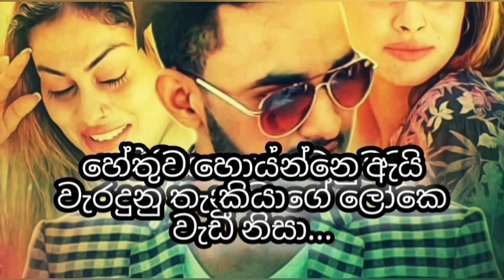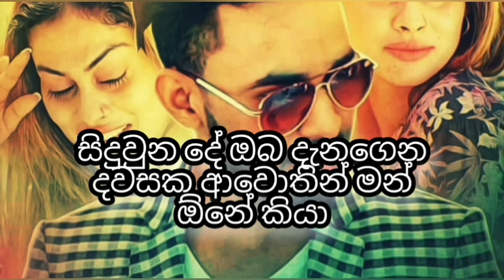Aththai Kiyanne|ඇත්තයි කියන්නෙ|Dream Star Tinushan Pasindu 2021 New Trending Karoke Song